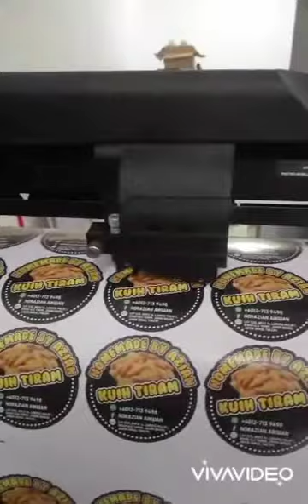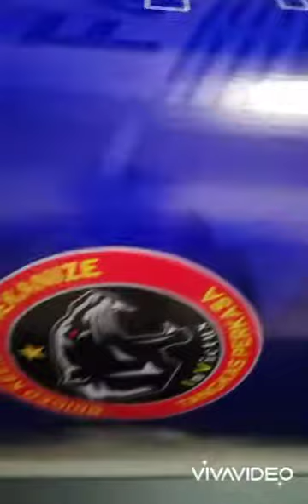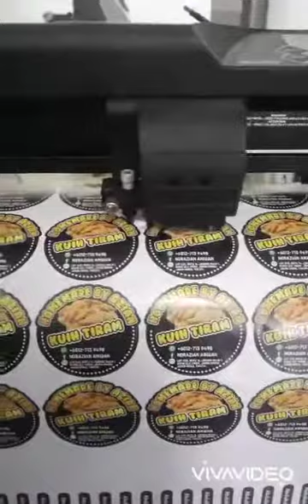Gigantic Printer! This is How a Banner, Sticker and Bunting was Printed ( Part 2)